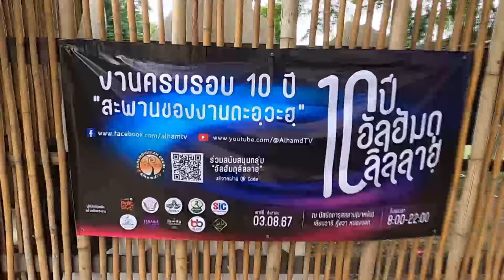AH 4514 ซุนนะห์ในเดือนมุฮัรรอม โดย อาจารย์อารีฟีน เจ๊ะสมัน